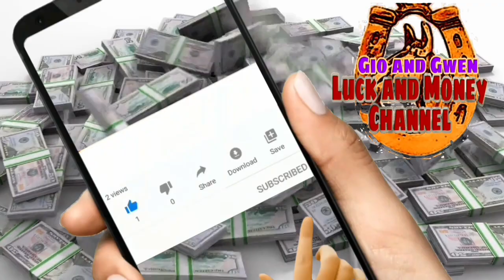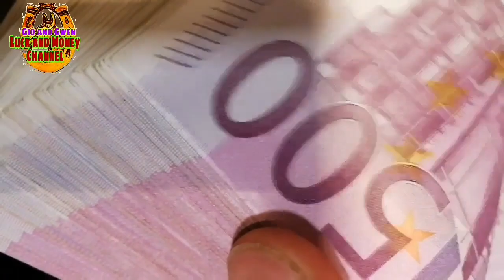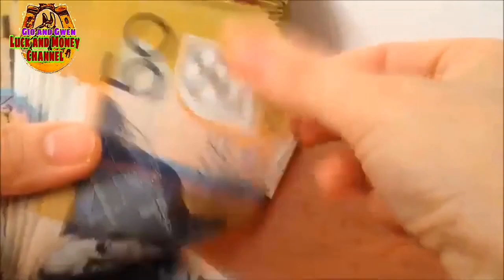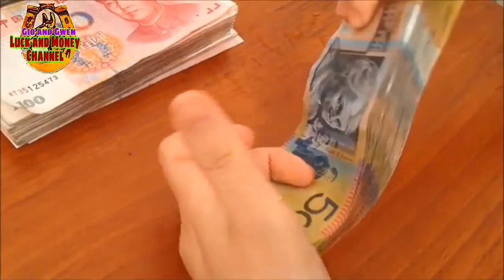ANG SWERTENG IBIBIGAY SAYO NG PASKO | GIO AND GWEN LUCK AND MONEY CHANNEL